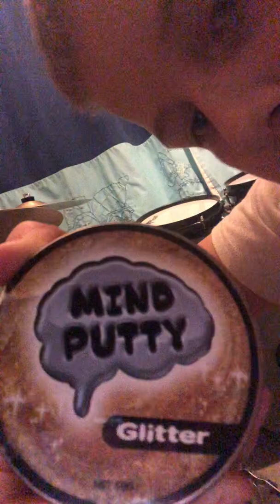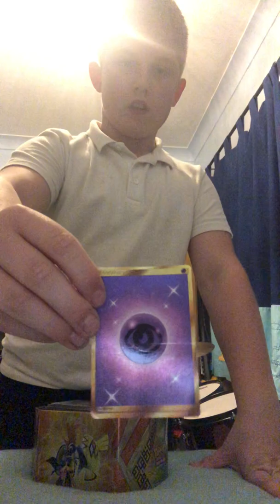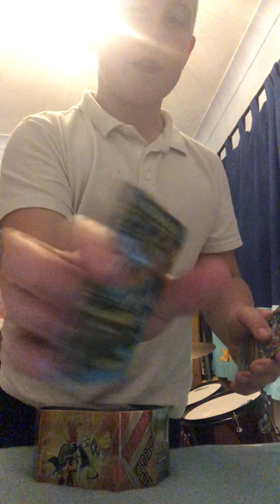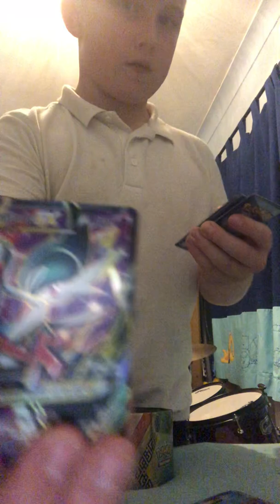Mixup day with OCC scooter boi